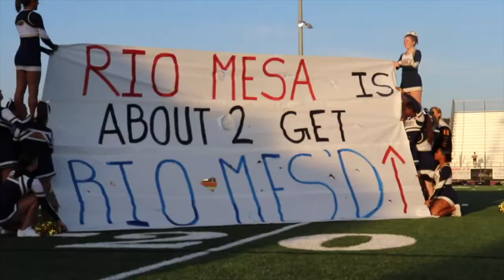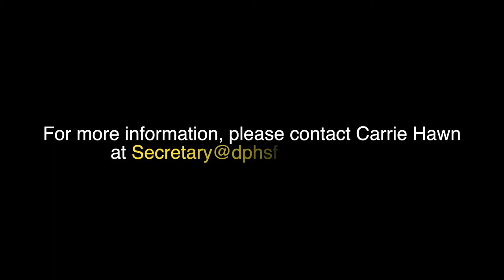Dos Pueblos Patio Project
Join the DP Foundation and help them build a valuable space for students and community.